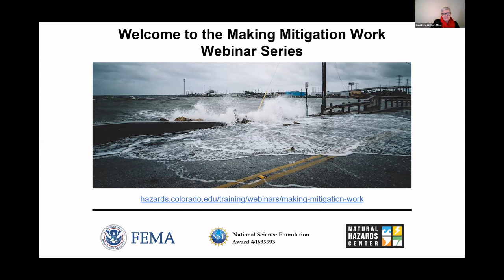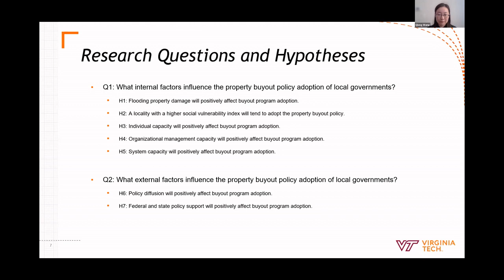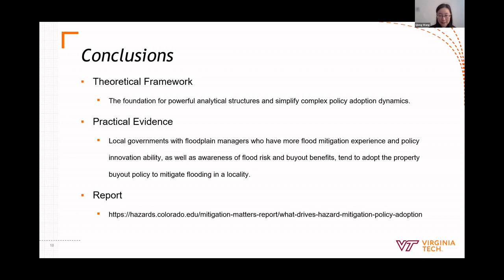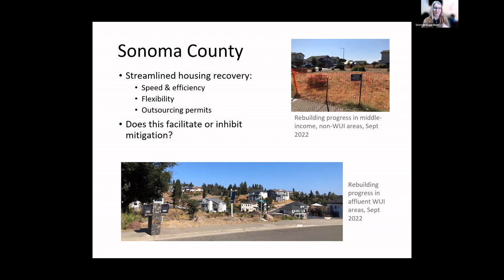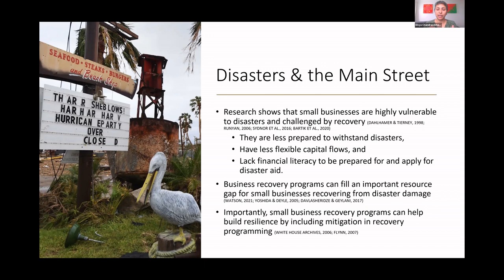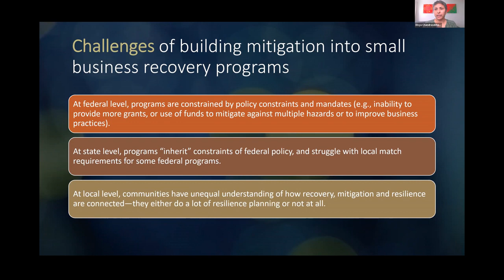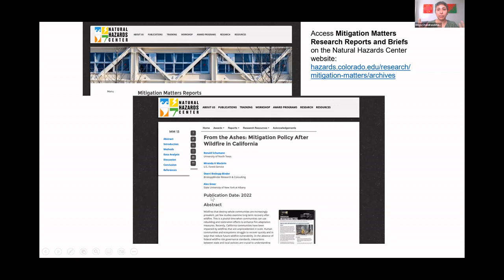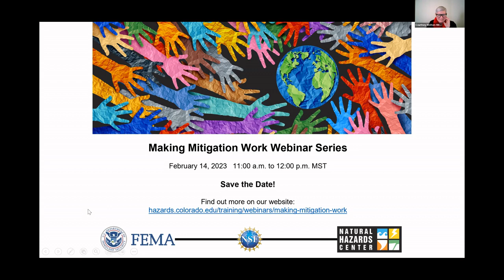Policy Research from the Mitigation Matters Award Program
The Natural Hazards Center has partnered with the Federal Emergency Management Agency (FEMA) to create the Mitigation Matters Research Award Program which provides funding to researchers to conduct studies on hazard mitigation programs, policies, and implementation practices. The first call for proposals was launched in Fall 2019, with the second call issued in Spring 2020. To date, 19 research teams have been funded by this program.

This webinar that will highlighted research from three of our funded teams. Presentations examined the adoption of FEMA’s property buyout program in Virginia; small business recovery programs after Hurricanes Sandy, Matthew, and Harvey; and wildfire mitigation in California. This work is relevant to federal, state, and local government, nonprofits that work with homeowners and small businesses after disasters, land use planners, floodplain managers, wildfire professionals, and many others.

You can access already published Mitigation Matters Reports and Research Briefs on the Natural Hazards Center website.